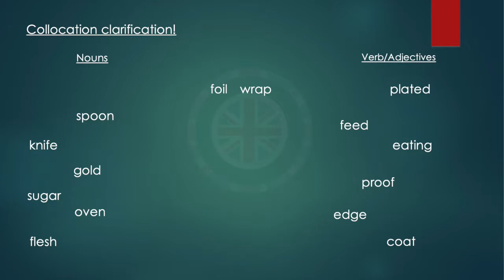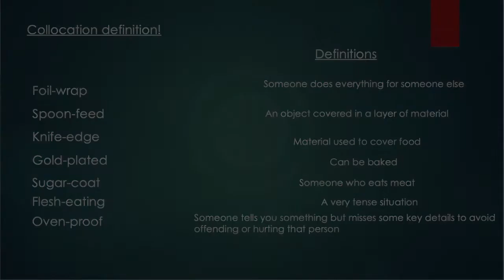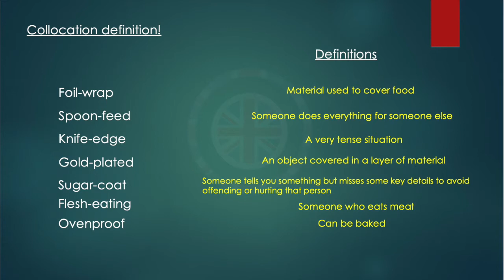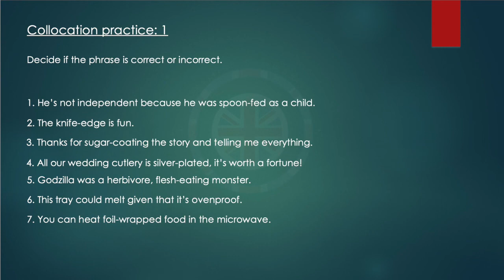Idioms & Phrasal Verb Lesson: Food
Welcome to Part I of this class where the topic is all about food  🍕🌮 !

We're very excited because in this lesson, you'll learn extremely useful and common collocations that we native speakers use on a daily basis!

The following are books that we use with our students:

Grammar | English Grammar in Use
Vocabulary | English Vocabulary in Use
(Coursebook) First (B2) | Gold First 2015
(Coursebook) Gold Advanced (C1)
Cambridge Advanced Learner's Dictionary